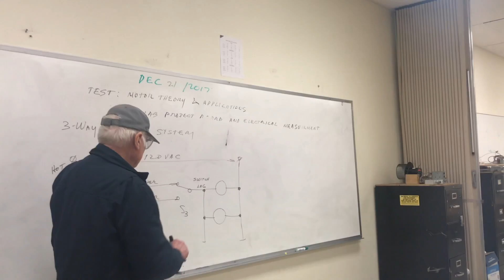Electrician school near me - Trade School Testimonial Trevor Haggard - InterCoast Colleges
Electrician school near me

The Electrical Training Program is designed to provide related training in the electrical trade that will give students the proper coursework in safety, Electrical Code, equipment, and knowledge of the trade.

Instruction includes
- fundamentals of electricity and power distribution;
- basic trade mathematics;
- national electrical code requirements;
- commercial, industrial, and residential wiring requirements,
- and other control theory and fundamentals.

InterCoast Colleges Rancho Cordova Campus

InterCoast College West Covina Campus